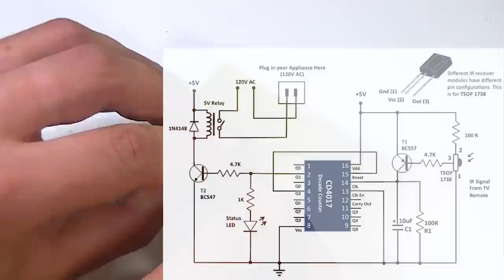Что я сделал из простого ПУЛЬТА от телевизора! Мало кто знает об этой скрытой функции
▼Я очень дорожу общением со всеми вами. Сделать это можно здесь

В этом видео я покажу, что можно сделать из обыкновенного ненужного пульта от телевизора, DVD проигрывателя, тюнера и тд. Самоделка крайне проста и ее может повторить абсолютно каждый - достаточно только терпения и усидчивости.